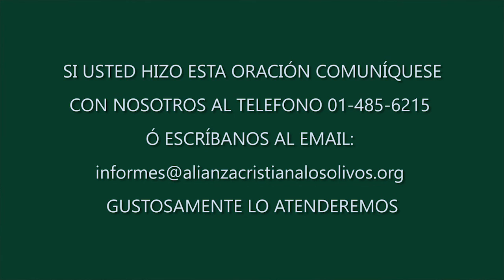Serie: La Armadura, para vivir una vida de victoria - Tema 5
Ps. Enrique Méndez
Tema: El escudo de la fe